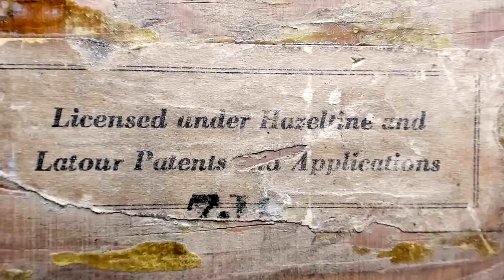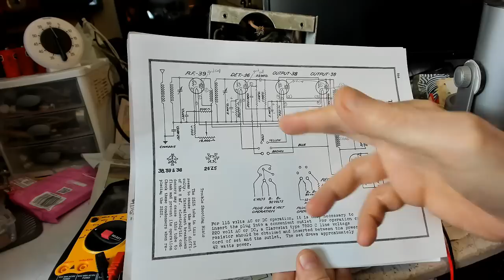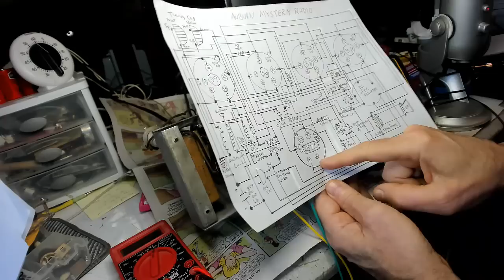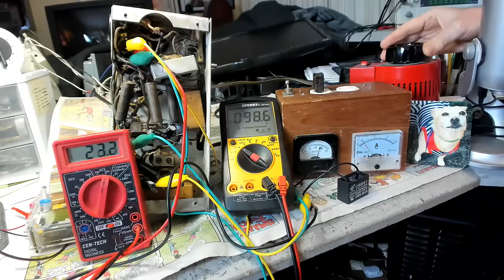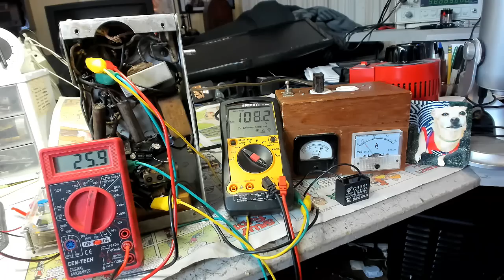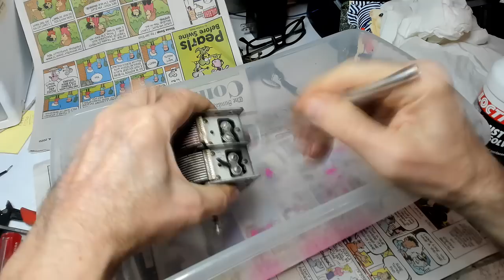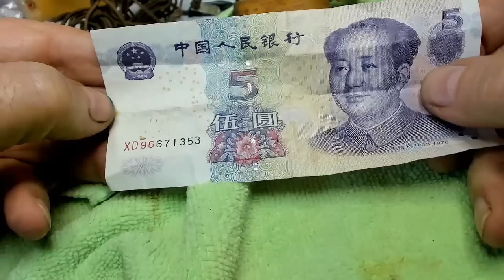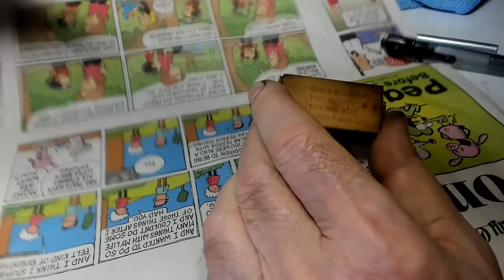1930's Auburn Mystery Radio Restore Part 2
After Dickel finds out his fate in the Twilight Zone, it's time to modify Miss Moose's radio so that it can be operated at 120 volts. With an "Experimenting with Buzz" segment, watch Buzz as he tries to get it to work. Later, Buzz dismantles the radio to give it a good clean. With some good old time music to listen to, have fun watching this longer than usual, but interesting episode!
Here is a link to Paper and Moose channel
Music
Paul Whiteman & Orchestra - Darktown Strutters' Ball - (Vocals Jack Teagarden) - (1937)
Vera Lynn - I'm In The Mood For Love - (1936)
Guy Lombardo - I'm Still Caring -  ( Vocals Lebert Lombardo) - (1929)